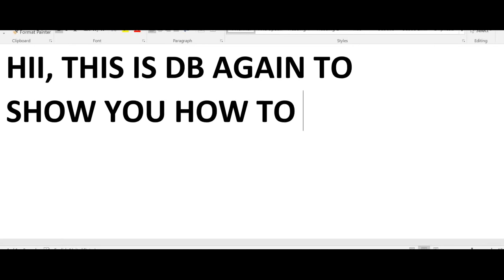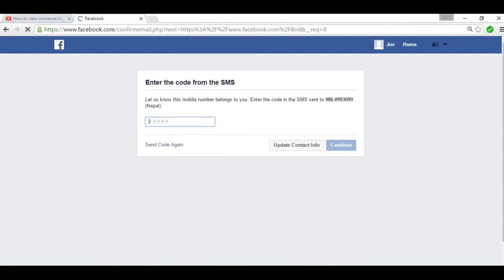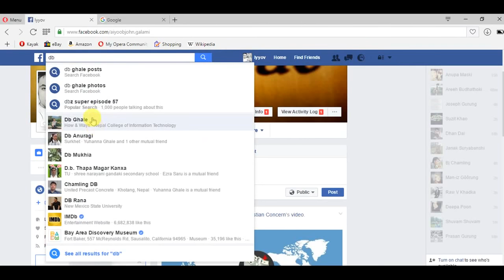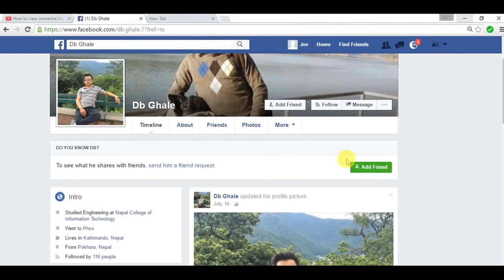how to see any FACEBOOK user friend list easily NEW ./YOU need 2 KNOW